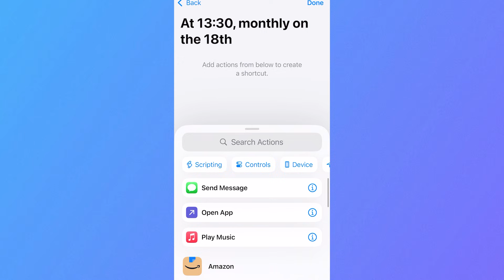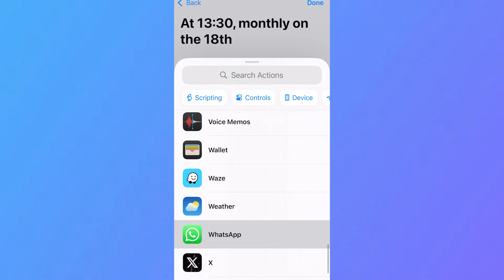How To Schedule WhatsApp Messages on iPhone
In this video, I will show you how to schedule WhatsApp messages on your iPhone.

Learn how to use Shortcuts to set up automatic message scheduling for birthdays, reminders, or important updates. Discover how to create custom automation in the Shortcuts app for accurate scheduled messages.